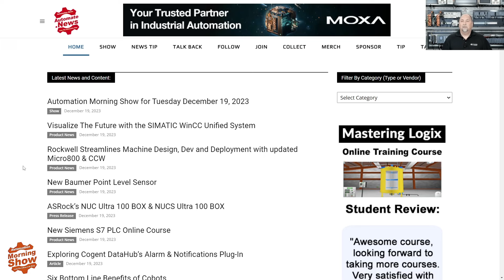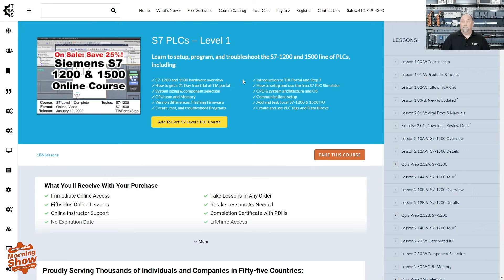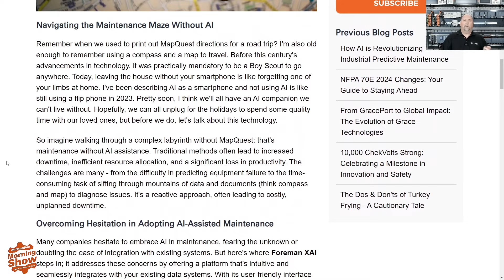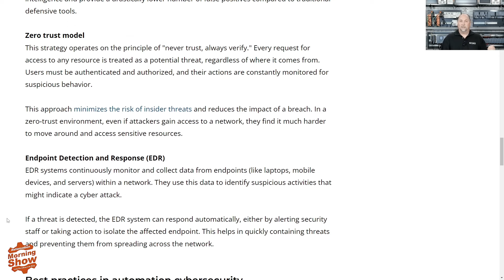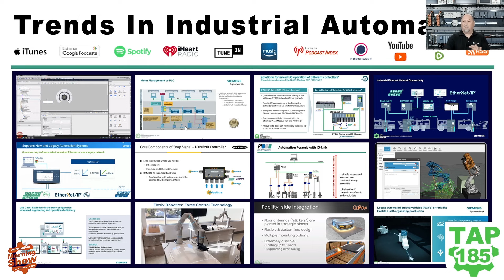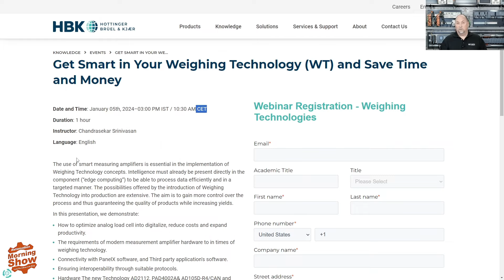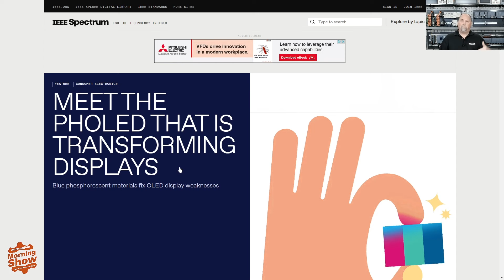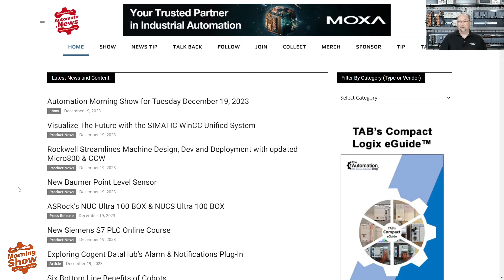December 21 News: Robots, IO-Link, Analog to Modbus, Predictive Maintenance Ai, Cybersecurity & more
Shawn covers news about ABB Robots To Build Volvo EVs, Global American Partners with Acrosser, WAGO Add's 4-20 mA to IO-Link, EtherCAT Updates Standard, Banner Releases 8xAI to Modbus Hub, Balluff Releases BMP Position System, Pepperl+Funchs Details RFID, Grace Technologies Talks Ai and Predictive Maintenance, Copia and ISA Talk Cybersecurity, A3 details 10 Foundations of Smart Manufacturing, Free S7-1200 Guide, Universal Robot's 2024 Predictions and more in this episode of the Automation Morning Show. Note: The Automate.news website has been retired.